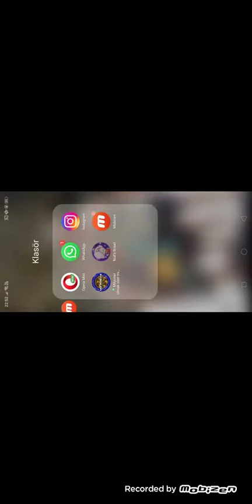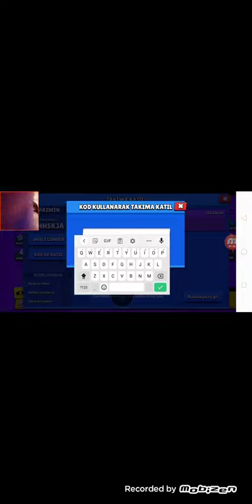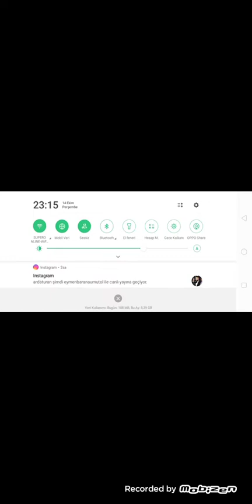devrim ile uzun zaman sonra nulls brawl